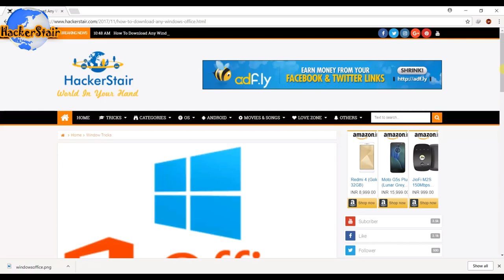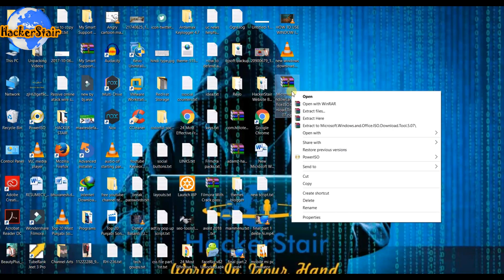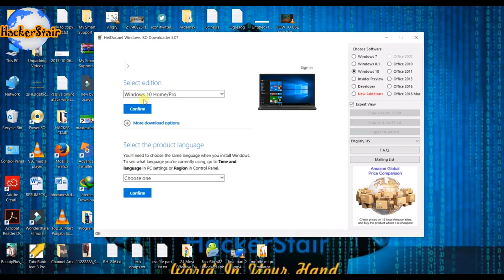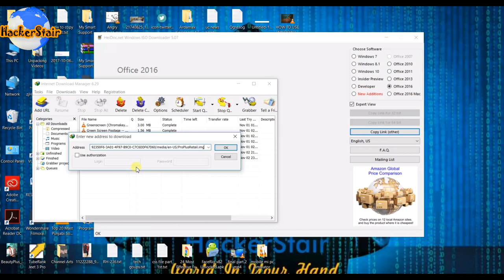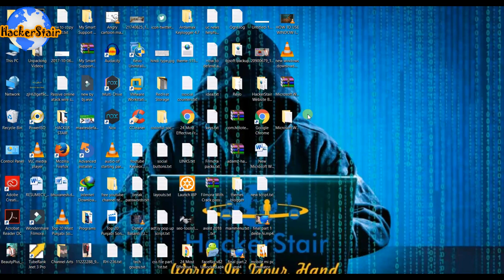How To Download Any Windows & Office Untouched ISO By Using Any Downloader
Hello Friends In This Video I Tell You About How To Download Any Windows & Office Untouched Fresh ISO By Using Internet Download Manager OR Any Other Downloader.

window 11 iso latest 2018
window 11 iso download
window 11
windows 10 download tool
windows USB tool
windows 8 iso
windows iso
windows iso downloader
windows 7 download tool
windows download tool
windows 7 USB tool
windows 10 iso
windows 10 pro download
windows 10 download iso 64 bit
microsoft windows 10 download
install windows 7 from USB
bootable USB
bootable USB windows 7
iso to USB
hackerstair